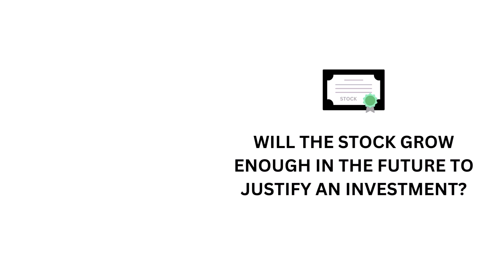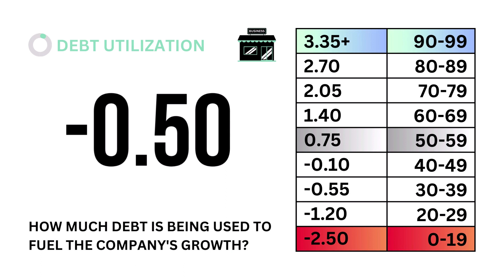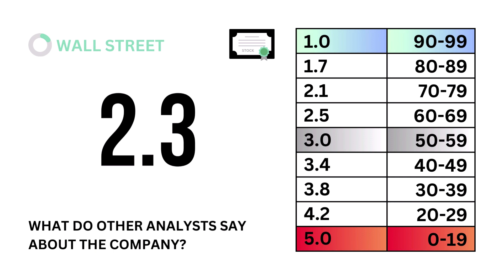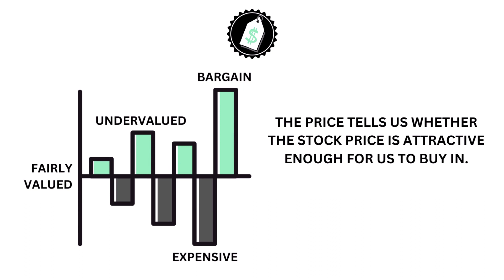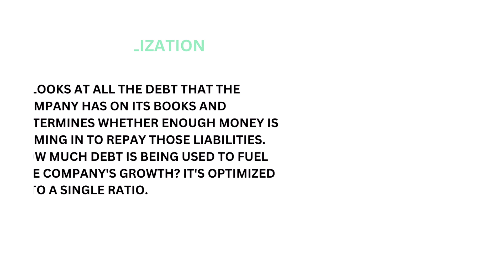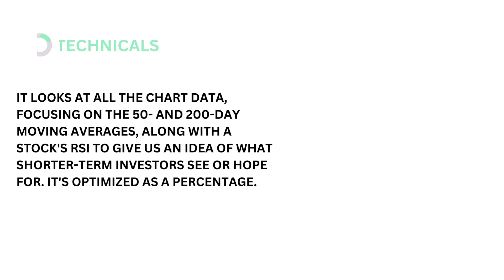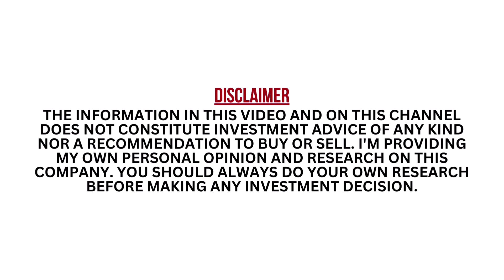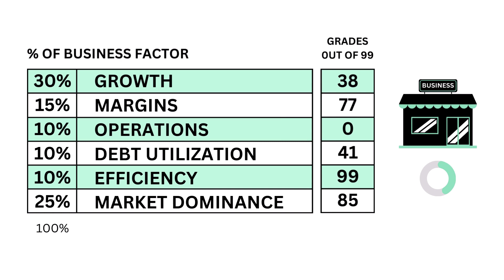Should You Buy These 6 Consumer Defensive Stocks: BTI, TGT, MNST, MDLZ, MO, and CL?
GrowthShares takes a closer look at these 6 consumer defensive stocks: British American Tobacco (BTI): 0:01, Target (TGT): 1:20, Monster Beverage (MNST): 7:59, Mondelez International (MDLZ): 10:56, Altria (MO): 18:29, and Colgate-Palmolive (CL): 21:20.